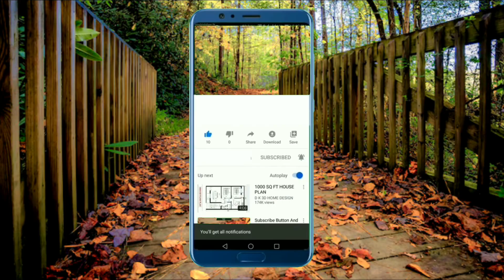Phonics Song with TWO words - A For Apple - ABC Alphabet Songs with Sounds For children